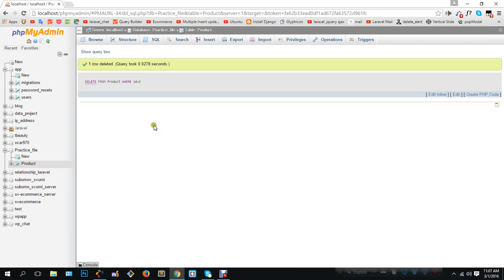Delete data from database